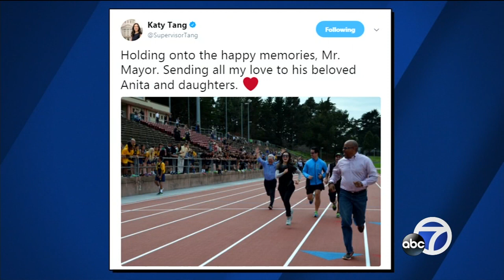San Francisco Mayor Ed Lee passes away at the age of 65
San Francisco Mayor Ed Lee has passed away at the age of 65 at Zuckerberg San Francisco General Hospital.